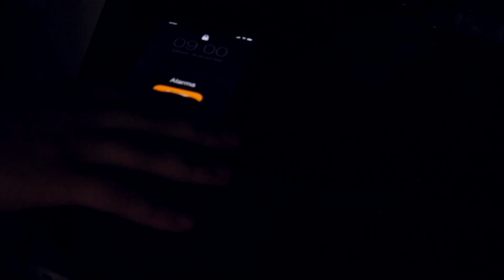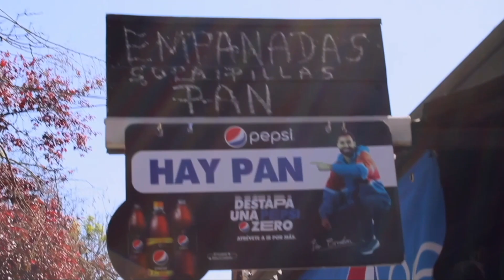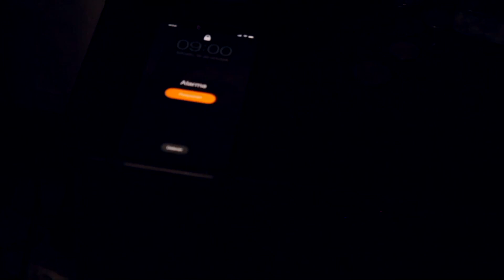Un Día en La Vida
Realmente muy feliz con el resultado del video, les dejamos un proyecto audiovisual que nos hizo soñar y bailar. Fueron 3 días de tomas y muchos sentimientos encontrados al hacerlo, muchas gracias a los cabros que nos ayudaron y esperamos que les guste mucho🙋🏻‍♂️🤍